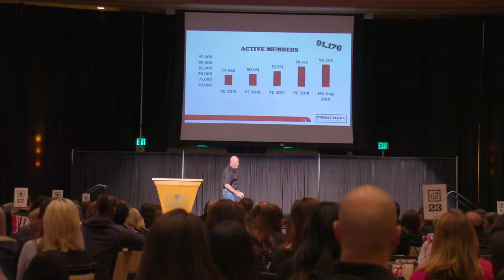Rolling Memorial Frontwave Credit Union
KOCT Memorial Day 2020 Interview featuring Frontwave's CEO, Bill Birnie.